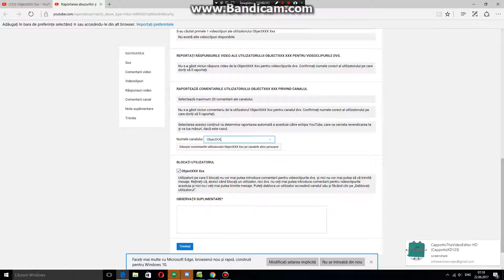I Block and Report ObjectXXX Xxx